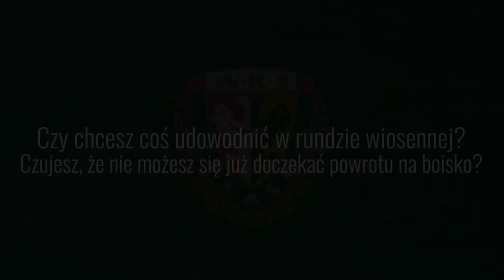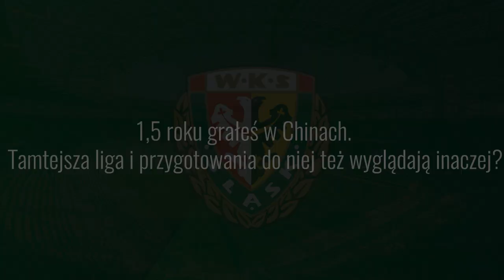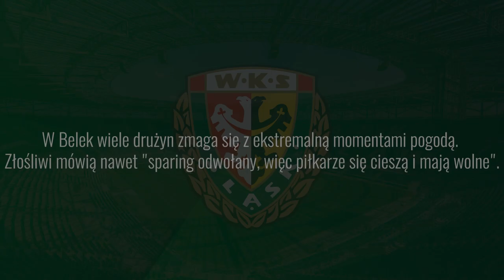Mączyński: Odwdzięczyć się na boisku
Krzysztof Mączyński, nowy piłkarz Śląska, podczas obozu w tureckim Belek opowiada o pierwszych chwilach w drużynie, przygotowaniach do wiosny i swojej roli w zespole. Posłuchajcie "Mąki".